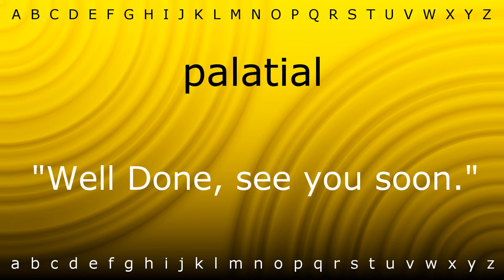How to say 'palatial' with Zira.mp4